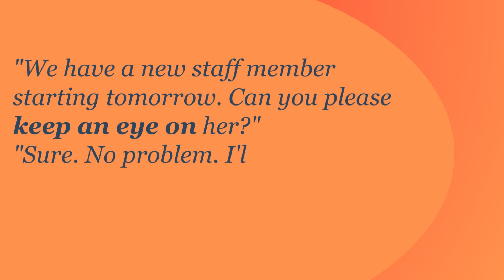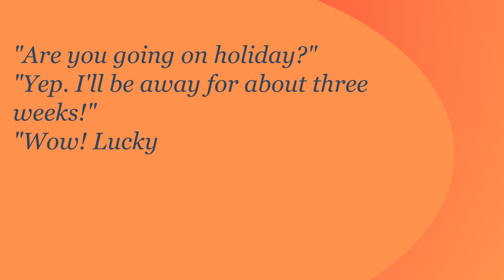Keep an eye on - English idioms and expressions used in conversation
Learn common English idioms and expressions. Understand the best English idioms with meanings and examples. Here we examine the basic common English language idiom, 'keep an eye on".